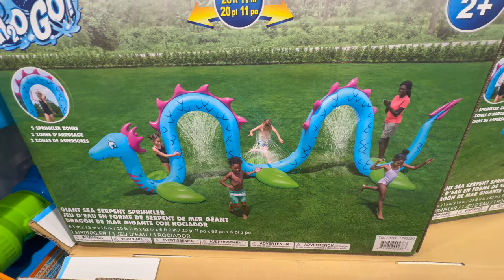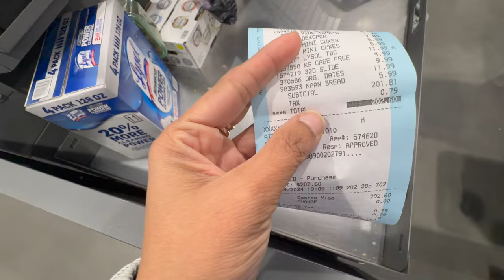Costco From One Thing to Too Much | Kids rating our cooking skills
In today's regular day vlog, my husband and I worked with a contractor to define a quote for windows in our rental home, as well as one window for our own house. Later, we made a trip to Costco with the intention of buying just one thing, but as usual, we ended up purchasing far more than we had planned. To wrap up the day, both my husband and I cooked dinner together and asked our kids to rate the dishes, making for a fun and interactive end to the day.